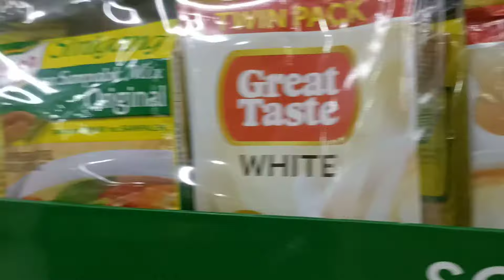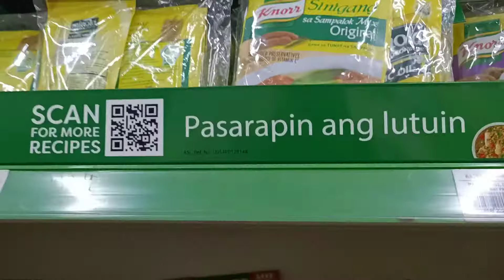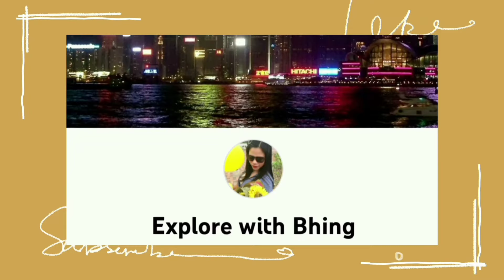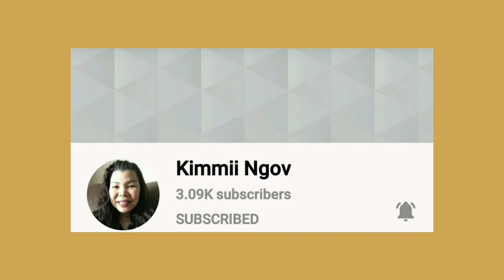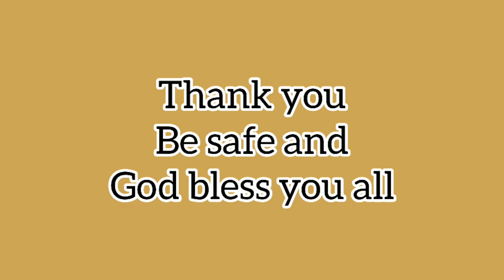GROCERY TIME PART 3